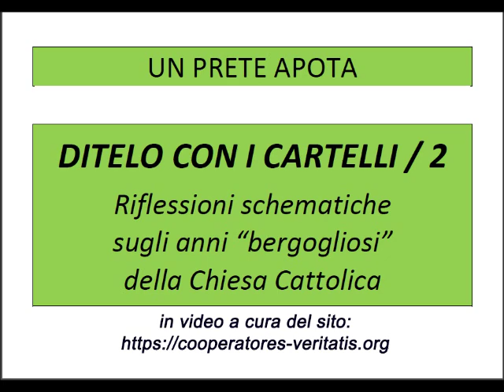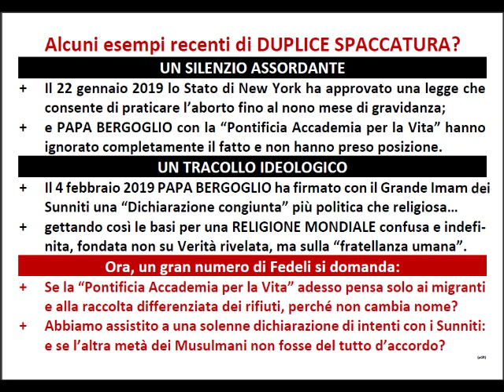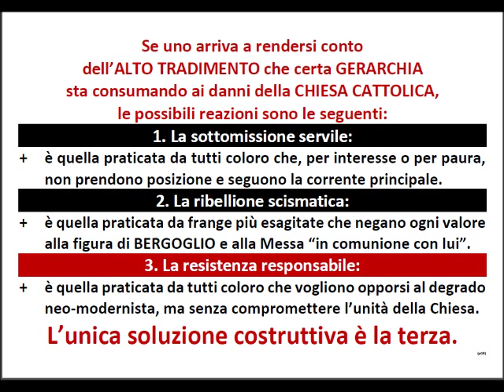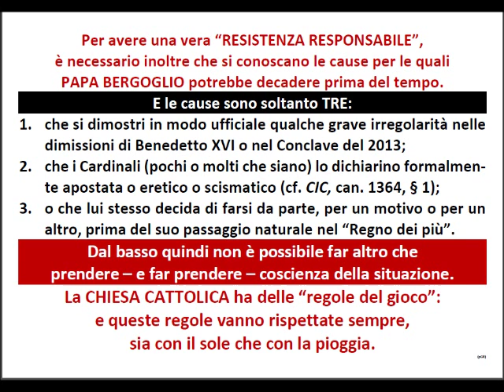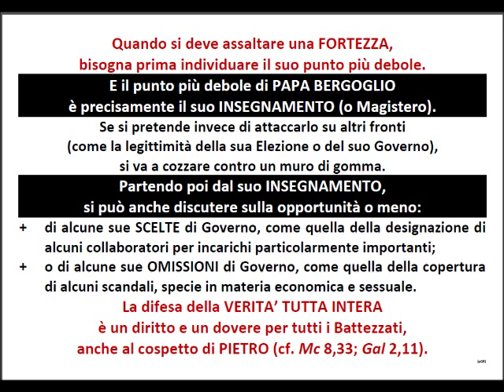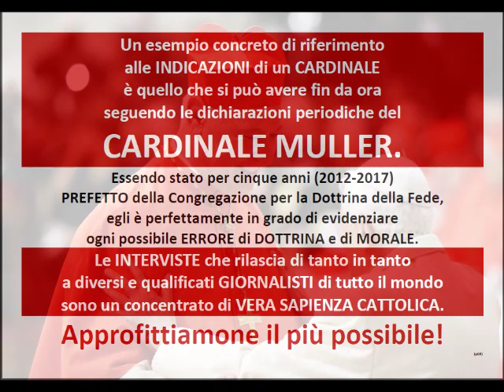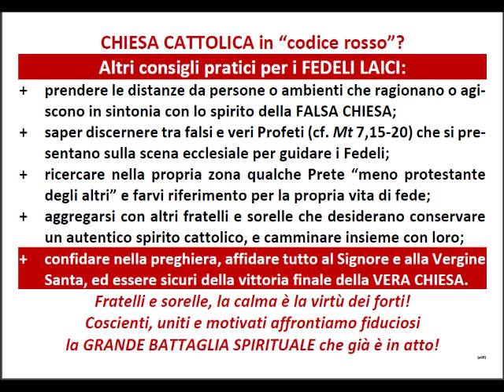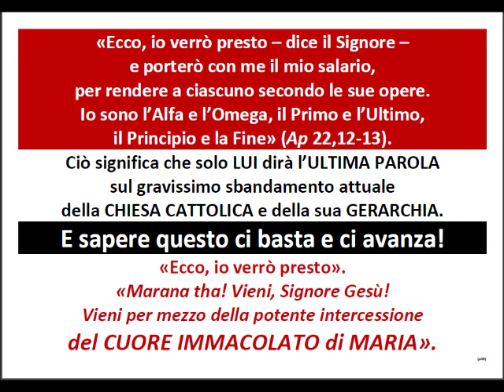DITELO COI CARTELLI (2)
Cari amici, dopo avervi offerto un primo video, vedi qui:
Un Padre "apòta"... ossia un sacerdote che "non presta fede ingenuamente; l'apòta è colui che non se la beve..",
vi proponiamo un secondo video atto a RUMINARE attentamente non solo la situazione grave in cui viviamo (si legga il Trattato a Maria del Montfort), ma come dobbiamo porci nella maniera più idonea.
Questo NON scalfisce le personali opinioni sull'attuale situazione... ma ci aiuta a maturare un PENSARE COMUNE, necessario, in un tempo di grave divisione e confusione.